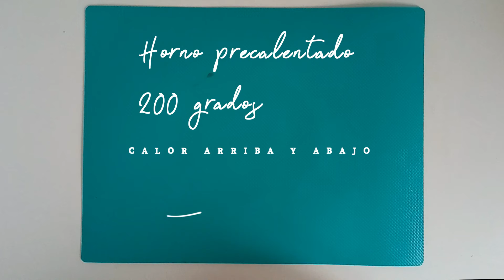ARROZ al Horno de BACALAO "Arroz Paseado" ✨Receta TRADICIONAL Valenciana✨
Delicioso arroz al horno de bacalao y coliflor, receta tradicional valenciana típica de cuaresma y semana santa. Es un arroz muy fácil de hacer que queda súper sabroso 🤤

🛒Ingredientes para 4 personas:
400 gr. de migas de bacalao
4 tacitas de arroz redondo de 80 a 100 gr. de arroz por persona
8 tacitas de caldo de pescado que son unos 800 gr. de caldo, si no tenemos caldo de pescado también lo podemos hacer con caldo de marisco o caldo de verduras
1/2 kilo de coliflor
1 cucharadita de postre de pimentón dulce
3 tomates medianos maduros

📌También encontrarás a Mi cocina, canela fina por aquí 🔽

"ARROZ PASEADO" o Arroz al Horno de BACALAO ✨Receta TRADICIONAL Valenciana✨